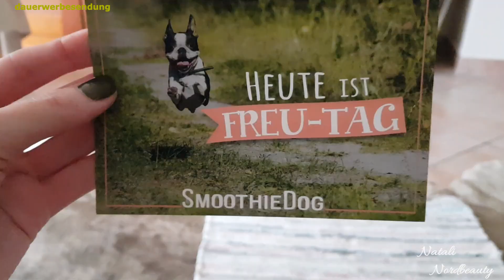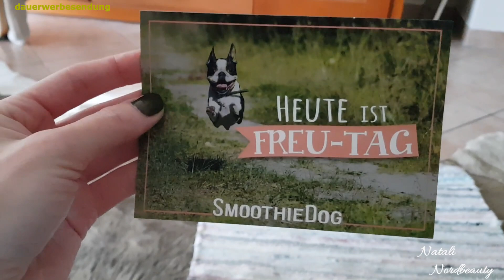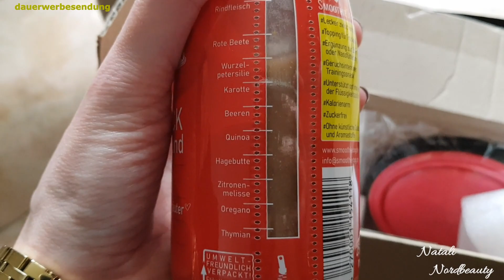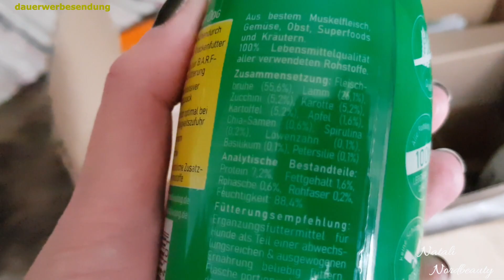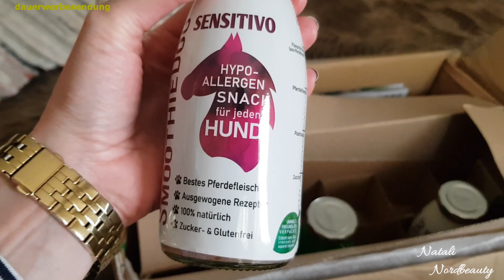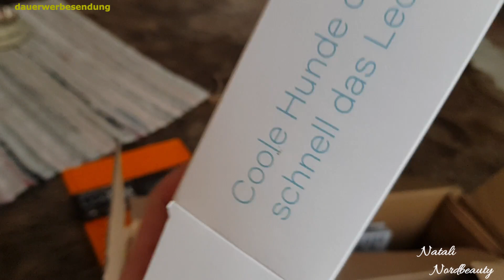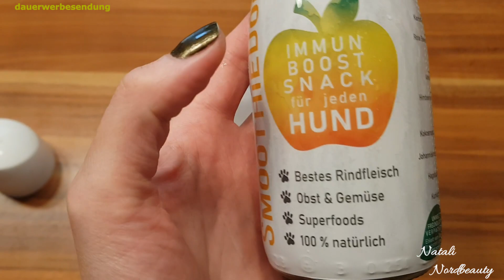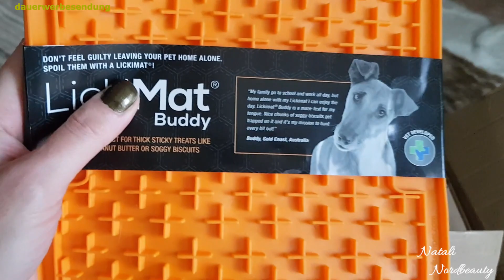Unboxing mit BOXER-MOPS SmoothieDog für Coco | Natli NordBeauty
Heute Coco und ich haben für euch eine kleine Vlog vorbereitet, tolle Unboxing und natürlich ein bisschen Spaß wartet auf euch!
Smoothies für Hunde! Gesund, schmackhaft und bezahlbar!
Der Inhalt ist zucker- und getreidefrei und 100 % natürlich.
Schaut gerne mal auf der Homepage vorbei. Ich finde sie sehr ansprechend :)
Als Add-On bekommt man auf der Homepage auch noch "Einsatzmaterialien". Die Lickimat ist fast täglich im Einsatz und wird nach Benutzung einfach mit heißem Wasser abgewaschen. An den Doggyroller ist für Coco und uns Must Have !!!
Pro Smoothie zahlt man ca. 3,33 € im 3er Set.

Vielen Dank an Felix und das liebe Team für die Zusendung der Produkte!

Meine Lippenstifte / Favoriten :
L'ORÉAL PARIS Lippenstift Color Riche Matte Stone 652
* L'Oréal Paris Lippen Make-up Infaillible Le Gloss Cream, 103 protest queen

Findet ihr wunderschönen, modernen Schmuck mit Herz
Mit dem Code  NATALI15  könnt ihr gerne 15% sparen

Nutzt du Link sehr gerne ❤

MUSIK
 'Dawn' by Sappheiros  | Calm Music (No Copyright)
Breaking Copyright — Music For Videos & Streams

Hei, ich bin Natali, danke schön für's vorbei schauen !